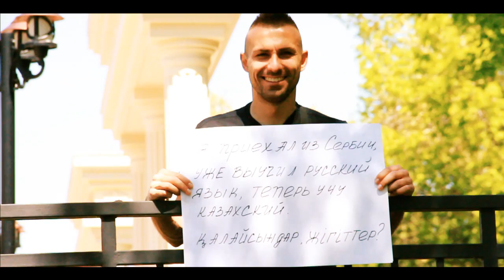Рекламный ролик. Кайрат - Ордабасы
'Кайрат ТВ © | № 5